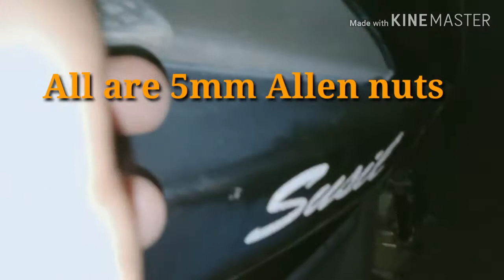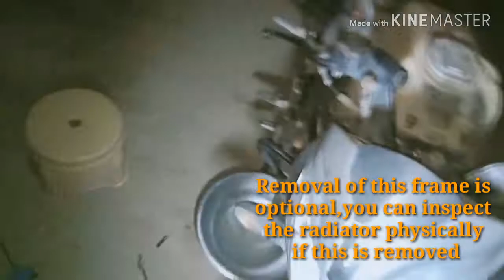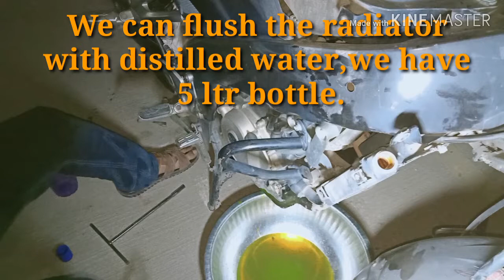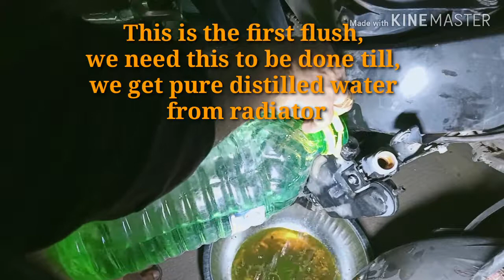Coolant Change Bajaj Pulsar 200 NS:Honda Coolant 5050 used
How did I used my Honda City car coolant 5050 in My brother's Bajaj Pulsar 200 NS